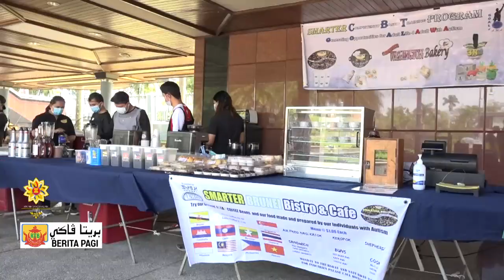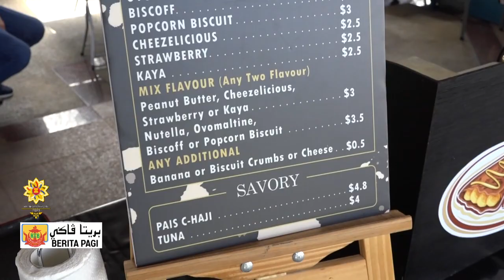Berita Jam 9, 08 Februari 2021